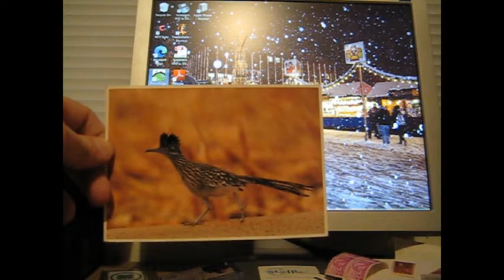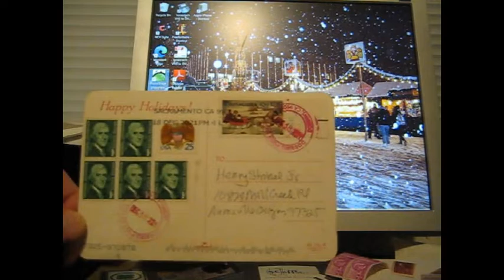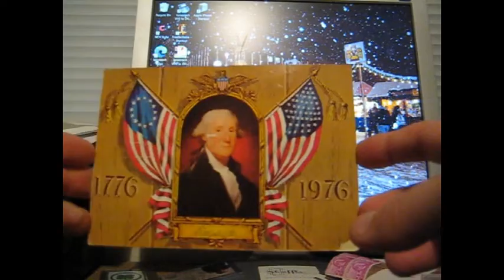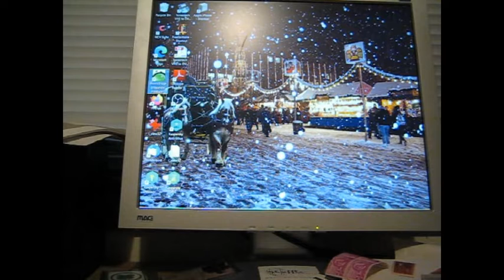Wednesday Mail, Cross Off 4 More On the List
Video is late because I'm tireder than tired.